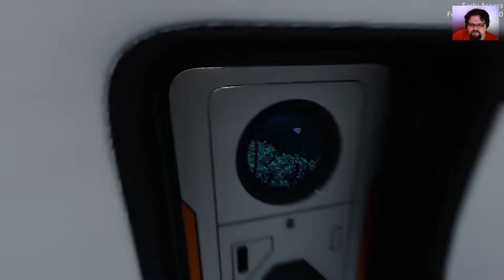fel Plays Subnautica Below Zero! ep4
We are back to Planet 4546B! Playing as someone different this time trying to find out what happened to my sister?!